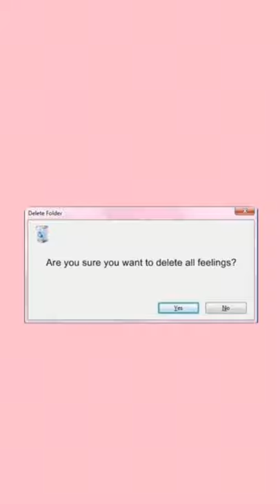lofi hip hop you good?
credit to Dj CUTMAN